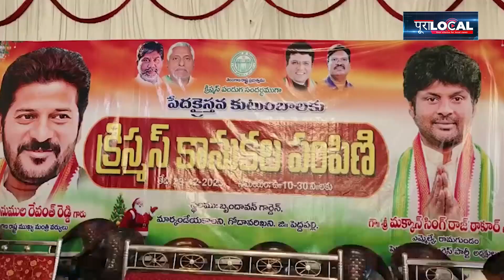నిరుపేద క్రిస్టియన్ కుటుంబాలకు రామగుండం ఎమ్మెల్యే రాజ్ ఠాకూర్ కానుకల పంపిణీ | Pura Local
Distribution of gifts by Ramagundam MLA Raj Thakur to poor Christian families | నిరుపేద క్రిస్టియన్ కుటుంబాలకు రామగుండం ఎమ్మెల్యే రాజ్ ఠాకూర్ కానుకల పంపిణీ | Pura Local